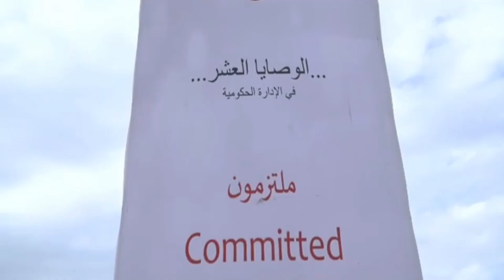Guinness World Records ViaCon bridge corrugated steel overpass UAE UltraCor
The bridge in Dubai earned a place in the Guinness World Records Book as the largest buried bridge in the world. The construction was designed, produced and assembled by Polish ViaCon Team.
Such an honour can be experienced only once in a lifetime.
Video obtained thanks to the courtesy of the United Arab Emirates Ministry of Infrastructure Development.